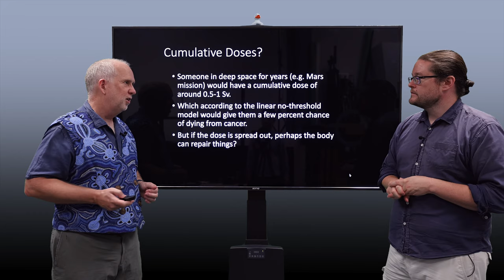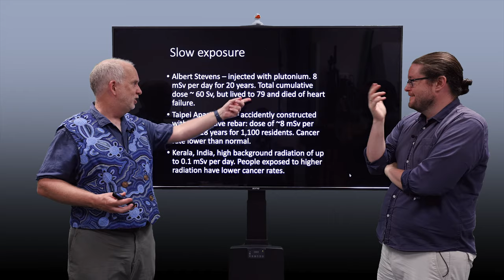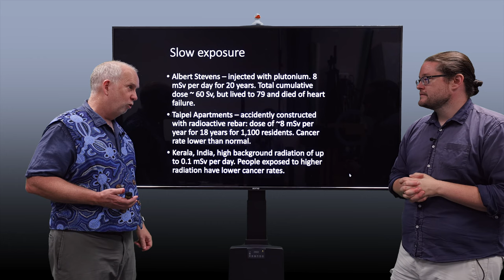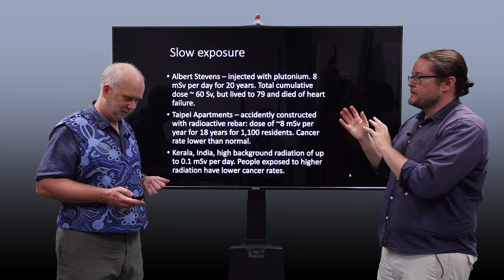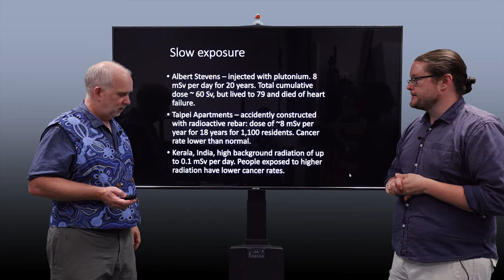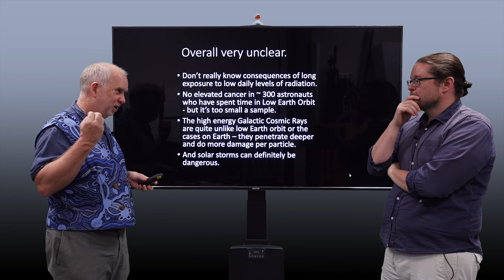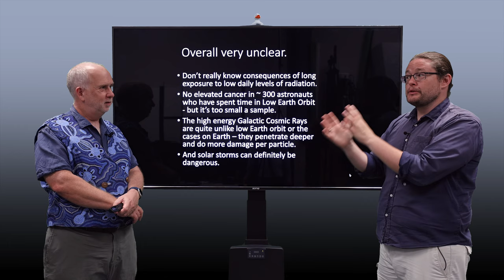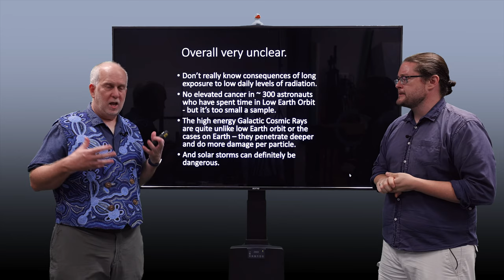Space V9.5 Risks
Risks to astronauts from prolonged exposure to low level of radiation.